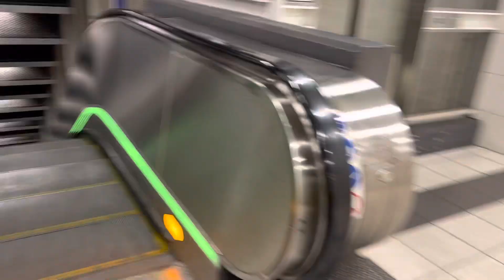Sweden, Stockholm,Mörby Centrum Metro